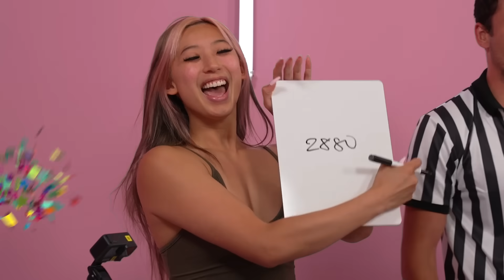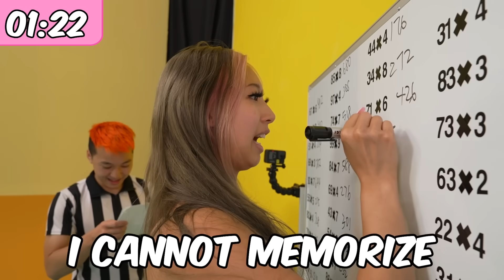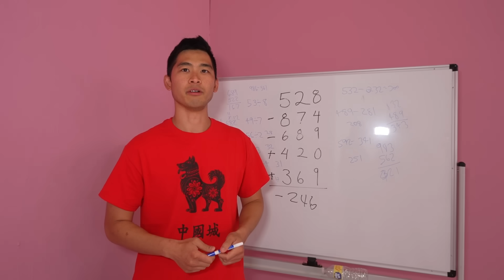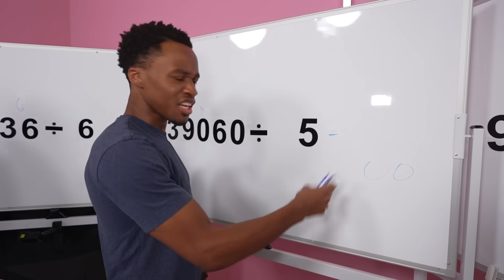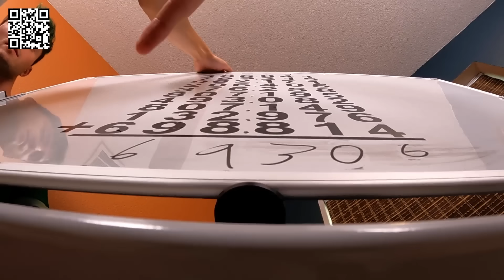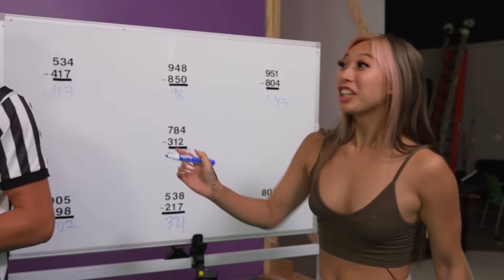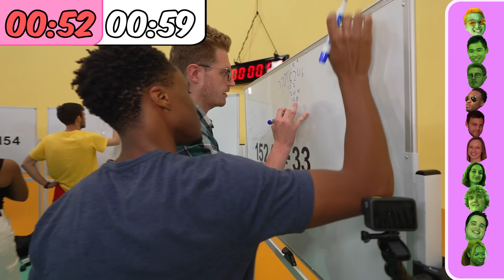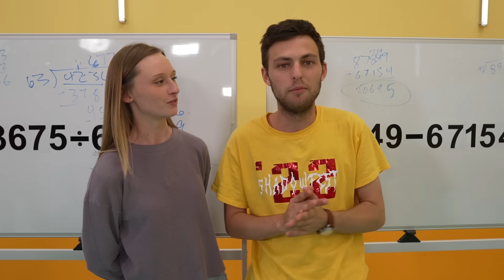10 People vs 1 Human Calculator!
I challenged 10 people to a math competition!